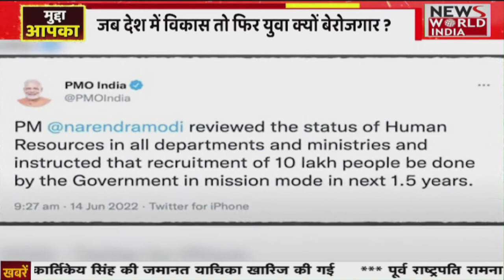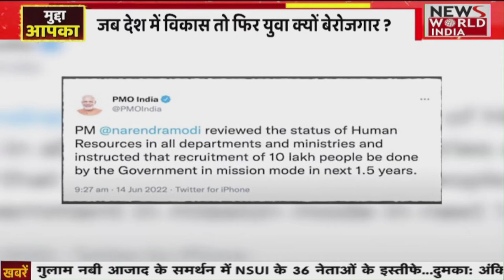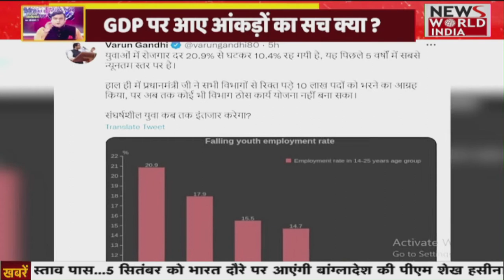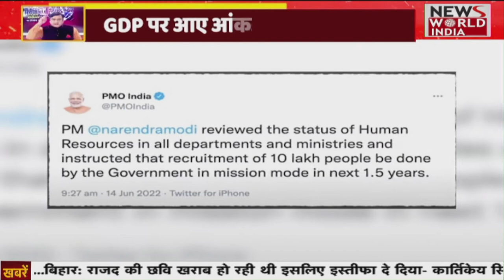GDP पर Narendra Modi का पुराना वीडियो देखिए, कैसे Economy को बढ़ाने की बात कह रहे हैं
GDP पर आए आंकड़ों का सच क्या ?
पहली तिमाही GDP ग्रोथ रेट : 13.5 %
GDP के आंकड़ों को देख सरकार खुश
जब देश में विकास तो फिर युवा क्यों बेरोजगार ?
रोजगार का सपना कब होगा साकार ?
मांगी नौकरी ...मिल रही लाठी ?